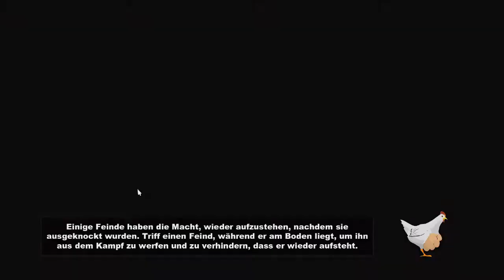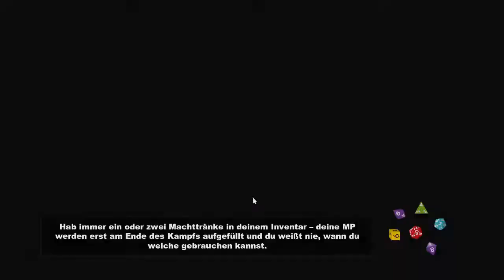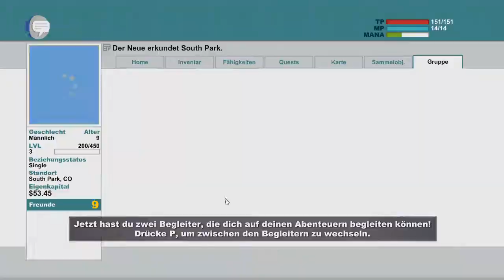SOUTH PARK: STAB DER WAHRHEIT #002 - Alle Helden vereint!★ Let's Play South Park: Stab der Wahrheit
Ich wünsche euch viel Spaß bei meinem neuen Let's Play von South Park: Stab der Wahrheit . (Sorry wegen den Rucklern ab und zu).

«SOUTH PARK: DER STAB DER WAHRHEIT» «SOUTH PARK: THE STICK OF TRUTH» Rollenspiel-Epos von South Park Digital Studios / Ubisoft (2014). Offizielle Seite